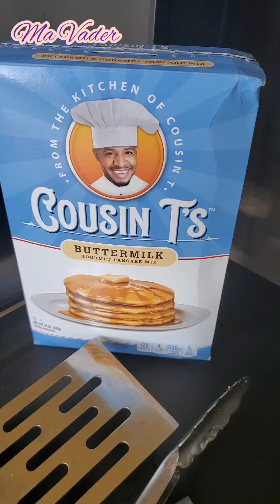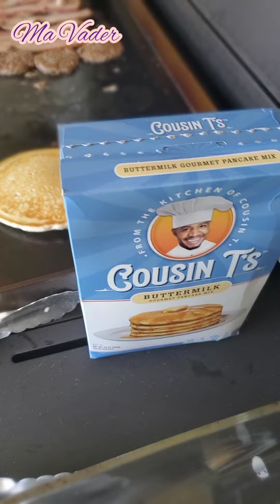Cousin T's pancake breakfast on the griddle on a rainy day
Cooking CousinT's pancakes, Kirkland thick bacon, Kirkland ham, sausage patties and eggs on the griddle.  Thank you BB's Adventures for sending us a box of Cousin T's!  Perfect breakfast on the griddle and on a rainy day.